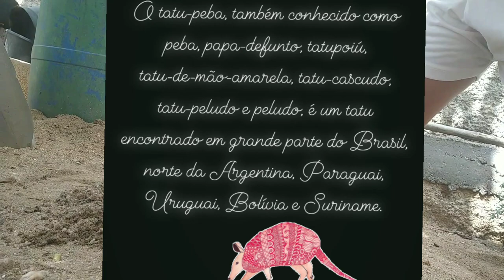Entrega do Pastor Belga Malinois na cidade de Pedra lavrada PB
Entregamos um Pastor Belga Malinois na cidade de Pedra lavrada PB , na casa do nosso cliente Lucas

Gostaria de agradecer , para o nosso cliente Lucas e sua família, que me recebeu tão bem , meta alcançada é meta comprida ! está aí seu lindo filhote tão desejado por toda a família , parabéns !!!

tenho interesse de acompanhar este lindo filhote que também é irmão por parte de pai e mãe da nossa cadela Pastor Belga Malinois Handara São Severino , também é irmão por parte de pai e mãe da cadela Dora São Severino.

Nosso Instagram      @rafael_sao_severino

Facebook , Canil são Severino

Mande algo para nós !
Endereço para correspondência Paudalho Pernambuco , caixa postal 20 , CEP 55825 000